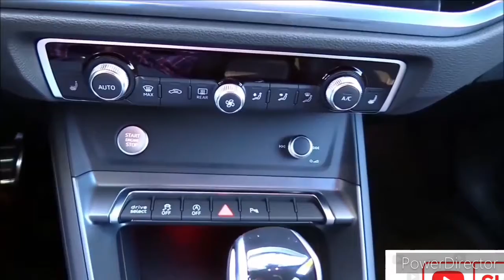2020 Audi Q3 Sportback 45 TFSI ($39,965) / Start-Up, In-Depth Walkaround Exterior & Interior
Audi Q3 Sportback 45 TFSI (2020) - Interior and Exterior Walkaround

2020 Audi Q3 45 TFSI Sportback - Interior and Exterior Design Location: IAA 2019 Camera: iPhone Xs Max.

AUDI Q3 SPORTBACK 45 TFSI QUATTRO 230 HP POV TEST DRIVE

2020 Audi Q3 Sportback (150hp) - Sound & Visual Review!

Audi Q3 Sportback 45 TFSI Quattro POV Test Drive + Acceleration 0 - 200 km/h

2020 Audi Q3 Sportback 45 TFSI quattro S tronic 228 Hp

Audi Q3 Sportback SUV 2020 in-depth review | carwow Reviews

Audi Q3 2020 review: 40 TFSI

Audi Q3 Sportback (2021) Compact SUV Coupe – Design, Interior, Driving

Audi Q3 Sportback review: 45 TFSI tested in the UK

Good grief, another one?
What, another Audi crossover? Yes, it's the Q3 Sportback. Another crossover with a mildly couped roofline? Yup another one of those too. You're in the Evoque and BMW X2 ballpark.

So it's a Q3 but longer and lower.
Got it in one. This is the 45 TFSI quattro, and it's –

– Sorry to interrupt, you're going to have to explain those numbers again.

Oh sorry. But hey, you're not the only one still trying to get the hang of Audi badgery. OK, 45 TFSI signifies in this case a 2.0-litre petrol, making 230bhp. Thus becoming the sparkiest Q3 we've tested.

Engine - 2,0 l I-4
Power  - 228 hp @ 6,000 rpm(170 kW) Torque  - 258 lb·ft @ 4,100 rpm (350 N·m) Induction - Turbocharged
Fuel type - Premium
Transmission  - 8-speed automatic
Drivetrain    - AWD

small SUV
2020 audi q3 sportback 45 tfsi, 2020 audi q3 sportback 45 tfsi price, audi q3 sportback 2020 45 tfsi sound, audi q3 sportback 2020 45 tfsi español